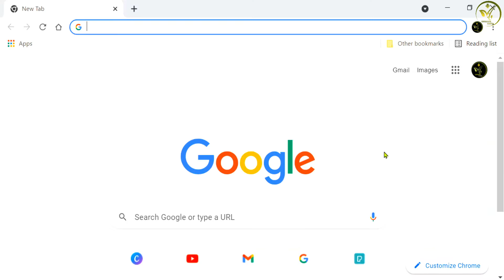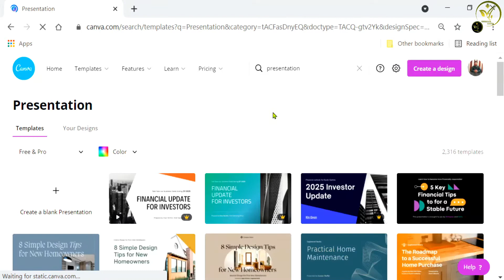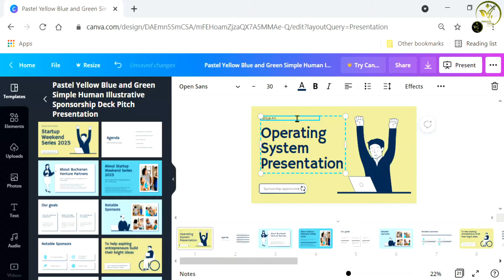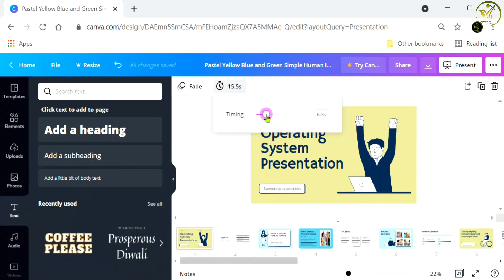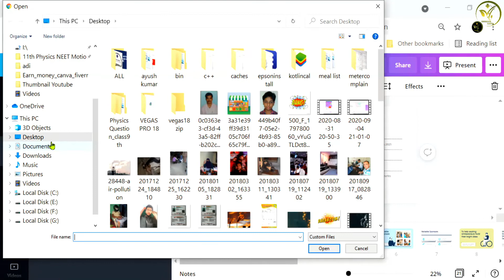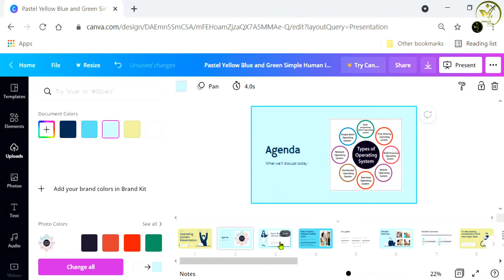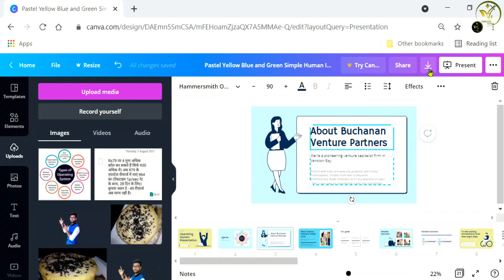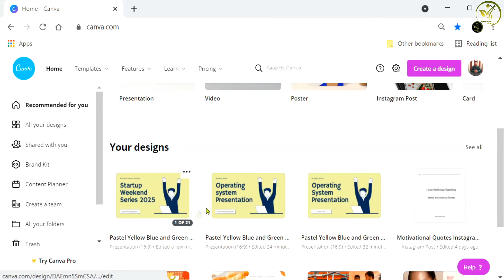How To Make Presentation in Mobile | Using Animation | In Hindi 2021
In this video I am going to teach you that how you can make professional presentation by using canva.
You can save lot of time by making presentation from canva and canva provide you lot of free template and many more features that you can use in your design.

Thankyou